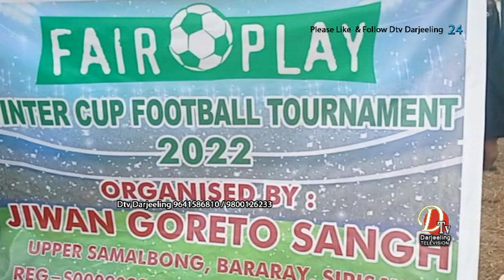जीवन गोरेटो सघद्वारा आयोजित विन्टर कप विविध कार्यक्रमको साथमा समापन हुने